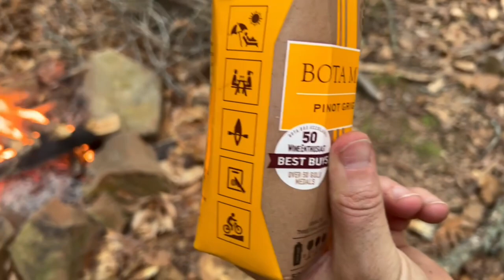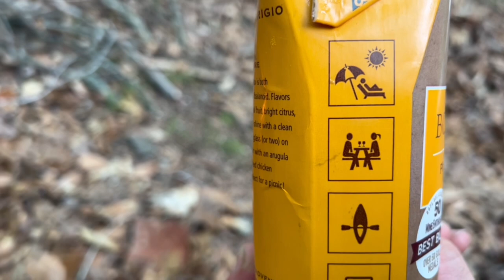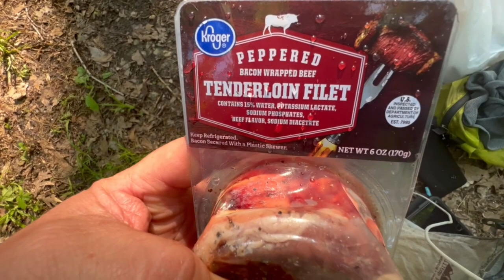CHARLES DEAM WILDERNESS BACKPACKING INDIANA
He showed me around the area. I’ve been on a lot of trips with Jeremy and he is a blast.

Some of the trail we did. We went off trail a lot Patton Cave Loop Via Grubb Ridge on AllTrails

My Gear

GSI Soloist cook pot

NeoAir XTherm Large

Sawyer Squeeze Water Filtration